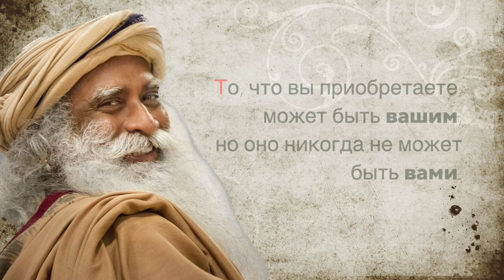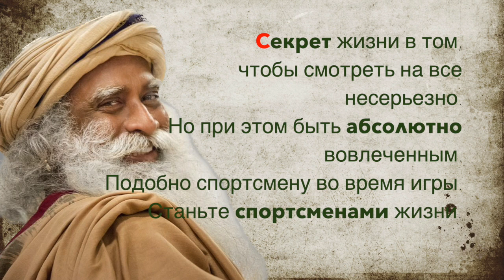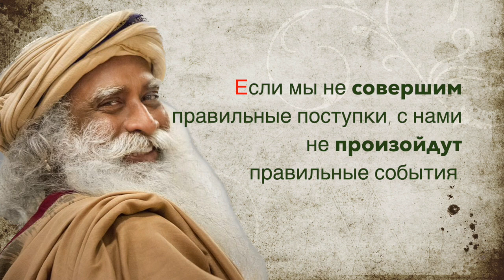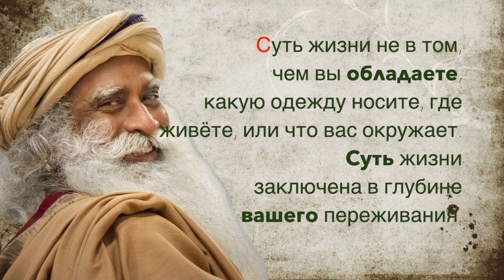Садхгуру. 20 цитат, которые помогут разобраться в этой жизни.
Садхгуру — это йогин и мистик, посвятивший себя улучшению физического, ментального и духовного благополучия всех людей на планете.
Он является желанным гостем на престижных международных форумах, таких как World Peace Summit, Организации Объединенных Наций, Международный экономический форум в Давосе, конференция TED и в различных университетах по всему миру.

Садхгуру не принадлежит ни к одной из традиций, и объединяет в своих учениях и практиках наиболее значимые для современной жизни аспекты йогических наук.
 Его научные методы для самопреобразования будут интересны всем. Жизнь и работа Садхгуру служат напоминанием о том, что ориентированная внутрь наука йоги безусловно актуальна и применима в наших жизнях сегодня.
Мелодиа от Pixabay.